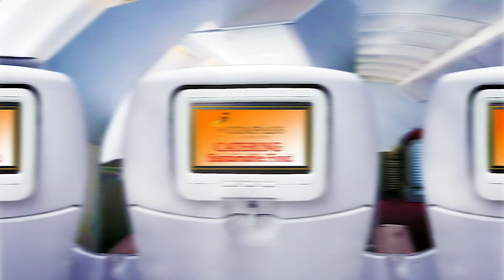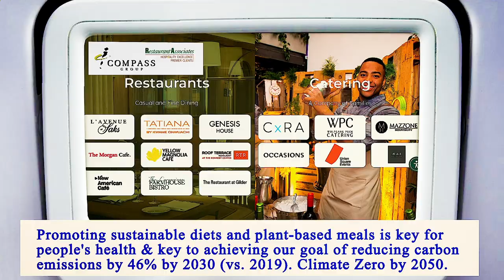Nearest Restaurants From Me Manhattan 10006 NY, New York County, New York, United States